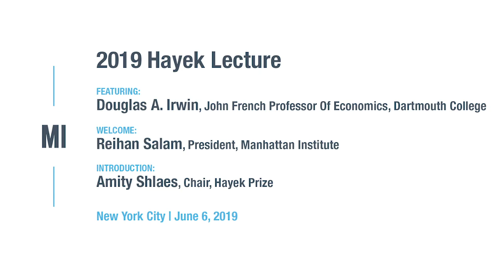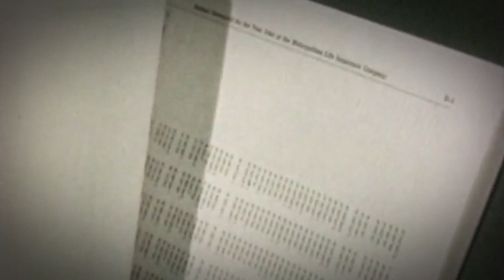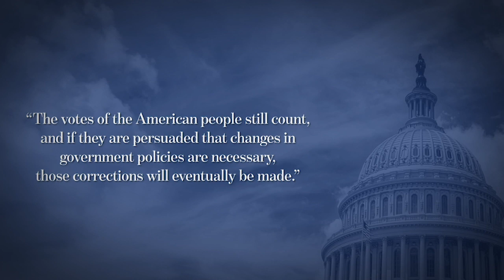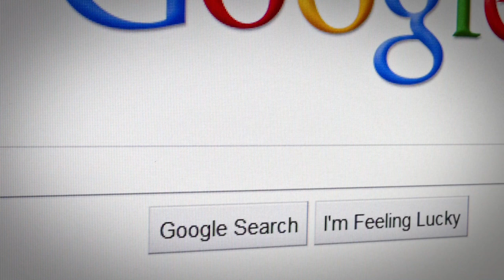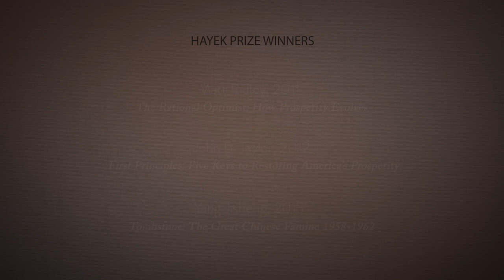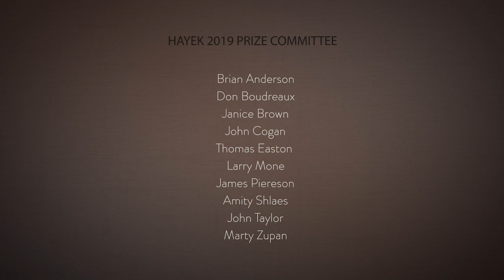The 2019 Hayek Lecture: Douglas A. Irwin on “Clashing over Commerce: A History of U.S. Trade Policy”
The Manhattan Institute's Hayek Prize honors the book that best reflects Friedrich Hayek’s vision of economic and individual liberty. In 2019, we're honoring Douglas A. Irwin for his book "Clashing over Commerce: A History of U.S. Trade Policy."

As the Trump administration considers major changes to U.S. trade relationships, there has never been a better time for a serious discussion of the history of trade policy and politics from America’s founding to the present. Douglas Irwin’s Clashing over Commerce may well be the most authoritative such history ever written.

Douglas A. Irwin is the John French Professor of Economics at Dartmouth College, a research associate at the National Bureau of Economic Research, and a senior fellow at the Peterson Institute for International Economics. He is the author of, among others, Free Trade Under Fire (2015), Trade Policy Disaster: Lessons from the 1930s (2012), Peddling Protectionism: Smoot-Hawley and the Great Depression (2011), The Genesis of the GATT (2008), and Against the Tide: An Intellectual History of Free Trade (1996). Previously, Irwin taught at the University of Chicago and served as an advisor to President Reagan’s Council of Economic Advisers and to the Board of Governors of the Federal Reserve. He holds a Ph.D. from Columbia University.